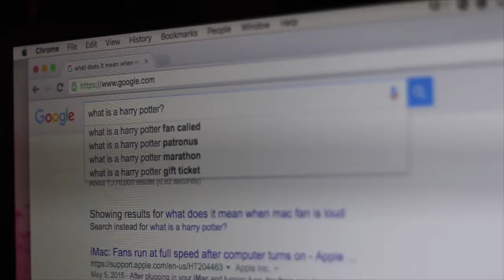"Star Wars is Better Than Christmas" (Music Video)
Yeah, Christmas was great back in the early 50's. However, since then something new has taken the spotlight for this day.

Merry Christmas, and more importantly, Merry Star Wars!

Song and Lyrics: Zachary Padilla
Imperial March Remix by: Zachary Padilla
Special Thanks to the lovely:
Nate P.
Susan S.

Stalk me plz.